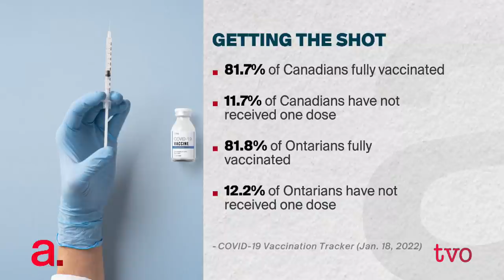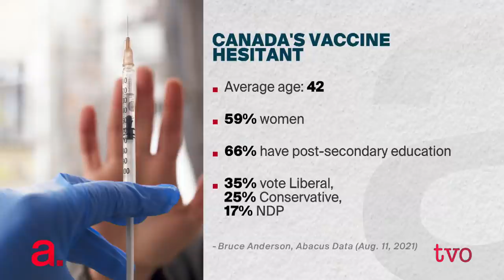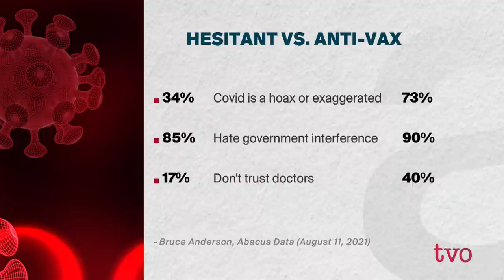What Should We Do About the Unvaxxed? | The Agenda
How should Canadian society as a whole approach the percentage of the population that remains unvaccinated - hovering around 12 per cent - some of whom are ardent anti-vaxxers? Prime Minister Trudeau says Canadians should ask, "Do we tolerate these people?" Quebec's response has been additional health-care costs for those who refuse the shot. Some European nations are going further, with full out vaccinate mandates. The Agenda asks whether unvaccinated people should be accommodated or restricted.